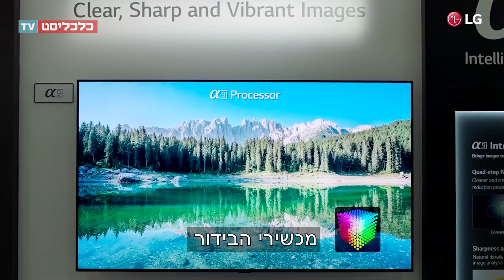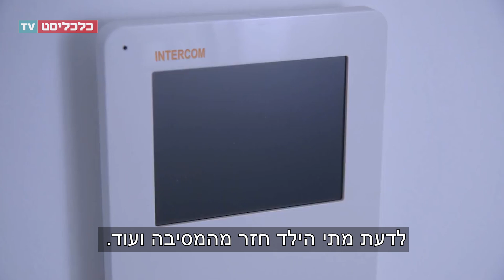בית חכם: מה זה בעצם - והאם אתם צריכים אחד?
מאחורי מילת הבאז הזו מונחות מערכות שליטה ובקרה שיכולות לחסוך לכם זמן וכסף ולספק לכם נוחות חדשה. מה אפשר לעשות בעזרתן והאם הן מתאימות עבורכם?